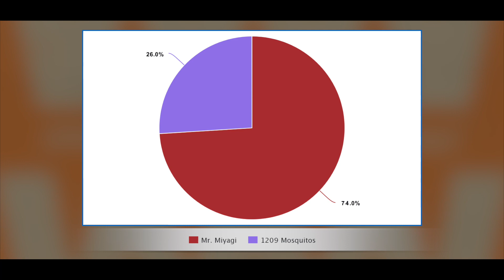Mr. Miyagi vs 1209 Mosquitoes || WWWW Ep. 3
On our third episode of WWWW, Jack and Meghan debate if a certain Mr. [First Name] Miyagi could take down a swarm of 1209 mosquitoes, which may or may not be carriers of zika virus. Hopefully the 'tube doesn't send Anthony Fauci to our doorstep because we used the V word, but what can you do? Find out who will be advancing to the next round of the WWWWB!

Who Would Win Wednesdays aka WWWW is a weekly podcast where Jack Bertelli and Meghan Hawkins discuss bizarre, randomly chosen fights that are decided by YOU, THE PEOPLE! Each contestant is placed on a bracket as they try to fight their way through the tournament to become THE ULTIMATE CHAMPION!!

And of course, follow Cornucopia Studios, the home of all things WWWW and more on Instagram and YouTube: